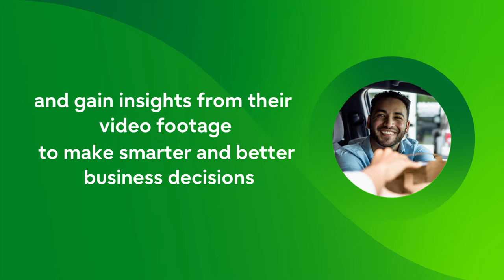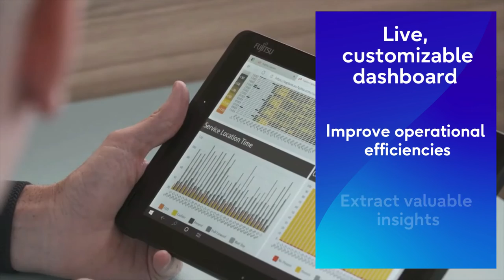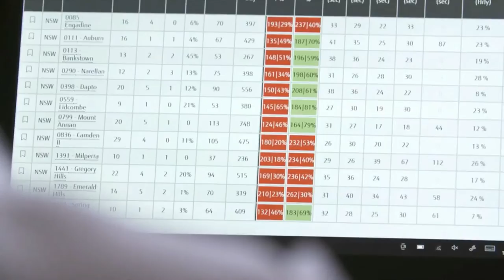Capture by Fujitsu – A customer journey solution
By integrating the capabilities of statistical analysis, algorithms, machine learning, and artificial intelligence, video analytics technology enables retailers to extract much more information from their footage than ever before.
With Capture by Fujitsu, retailers are empowered to analyse, organise, and gain insights from their video footage, to make smarter and better business decisions.
The retail world will never be the same again. Ensure your business has full visibility of your customer journeys by receiving real time and predictive analytics on your video data.